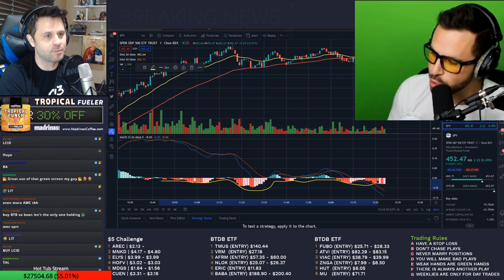Two men having a Twitch appropriate conversation ---- TheStockGuy ----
Follow TheStockGuy on Twitch If you are a streamer and want your clip removed please let me know on my discord or by email.